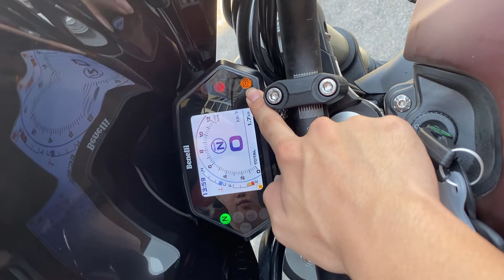2021 Benelli 502C ABS - Review - The Best Deal Dealer In Town - G.C.ANN MOTOR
MR.GARY
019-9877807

🏍 2021 BENELLI 502C CRUISER ABS 🏍

💰PRICE : RM 31,588 (Before Cash Rebate)

⭐️HorsePower : 47.6HP
⭐️Fuel Tank : 21Liter
⭐️Weight Only : 217Kg
⭐️Digital Meter
⭐️BREMBO Brake
⭐️LED Lamps

( LOAN CREDIT )

( LOAN KEDAI )

-ISLAMIC LOAN CREDIT
-LOAN CREDIT
-SHOP LOAN
-EZ PAYMENT MAYBANK 24MONTH 0%INTEREST

MR.GARY
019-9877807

DOCUMENTS :

EMPLOYEE
Ic
Salary Slip
Epf Or Bank Statement

BUSSINES :
Ic
SSM
Bank Statement 6 Month

~Want Change Your Bike To Cash ?
~Want Sell Your Bike Without Trade In & Easy Procdure ?
~Want Trade In Your Bike And Buy New Bike With Best Deal ?
Find Us For This Offer !

WAZE/GOOGLE MAPS : G.C.ANN MOTOR ENTERPRISE SDN BHD

BUSINESS HOUR :
MONDAY-SATURDAY : 9.00 a.m - 7 p.m